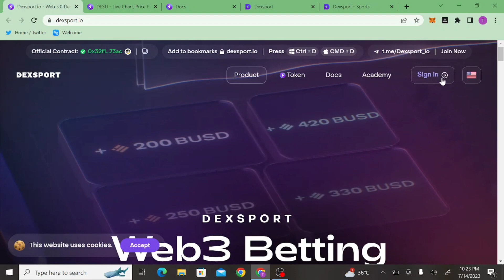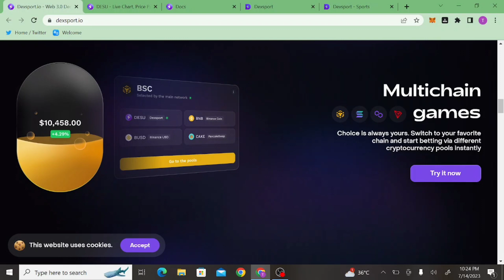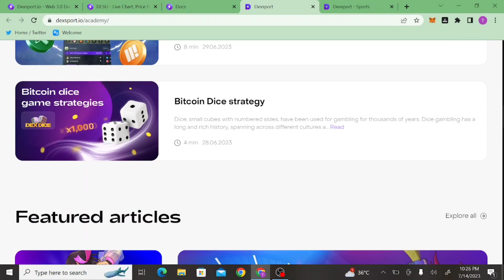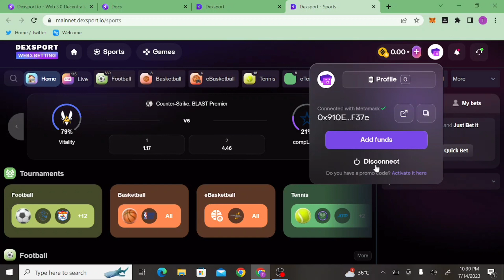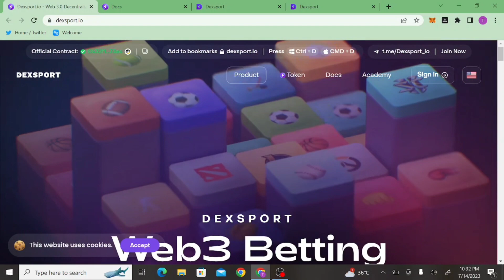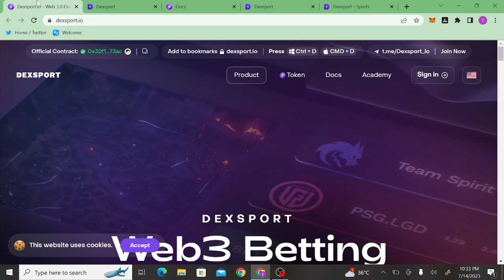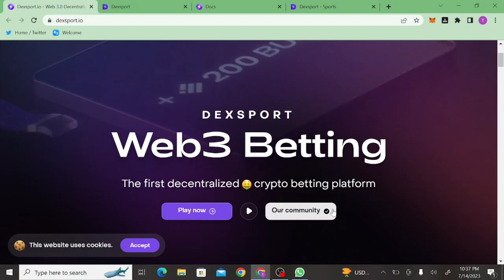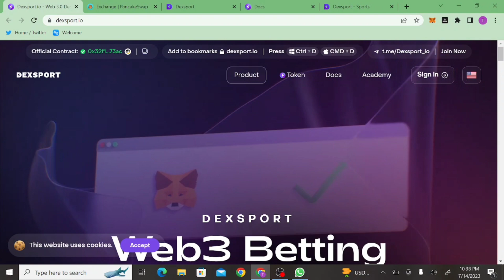Dexsport! Multi Chain Web3 Sports Betting - Gaming Platform Play and Earn